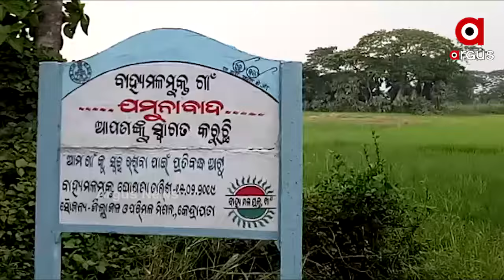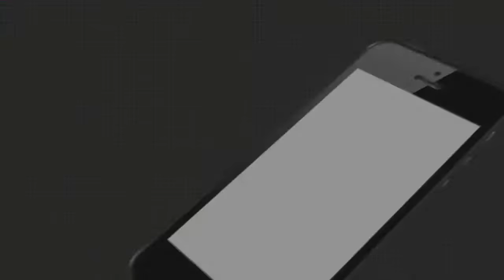ଭଙ୍ଗା ଚାଳ ଛପର ଘରେ ବିତୁଛି ଦିବ୍ୟାଙ୍ଗ ବୃଦ୍ଧଙ୍କ ଜୀବନ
ବୟସ ତାଙ୍କୁ 70 ଛୁଇଁଲାଣି...ଆଉ ଏମିତିରେ ସେ ଜଣେ ଦିବ୍ୟାଙ୍ଗ. କେନ୍ଦ୍ରାପଡ଼ା ଜିଲ୍ଲା ପାଟକୁରା ପଂଚାୟତ ଅନ୍ତର୍ଗତ ଯମୁନାବାଦ ଗ୍ରାମର ପଡ଼ା ଗ୍ରାମ ଗୋବନ୍ଦିଆ ଠାରେ ବସବାସ କରୁଛନ୍ତି ଦିବ୍ୟାଙ୍ଗ ବୃଦ୍ଧ ବଂଶୀଧର ଲେଙ୍କା ସରକାରଙ୍କ ଜନମଙ୍ଗଳକାରି ଯୋଜନାରେ ଏଯାବତ ବାର୍ଦ୍ଧକ୍ୟ ଭତ୍ତା କିମ୍ବା ଆବାସ ଗୃହ ମଧ୍ୟ ତାଙ୍କ ପାଇଁ ପାଲଟିଛି ସାତ ସପନ.